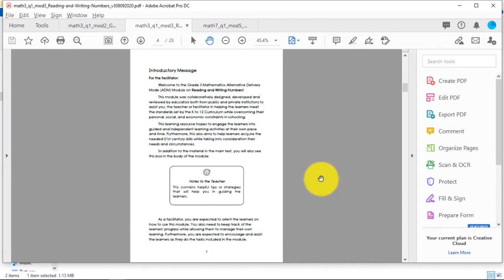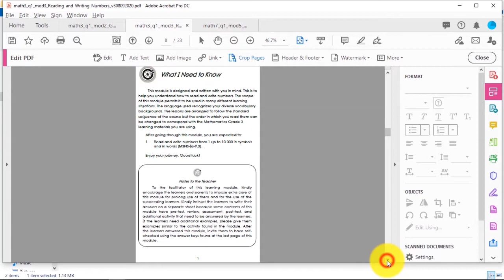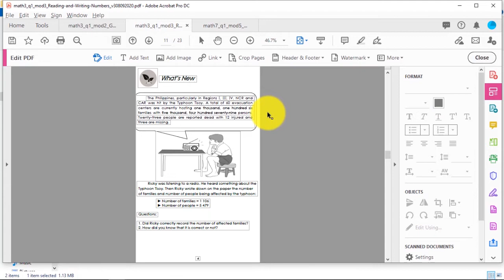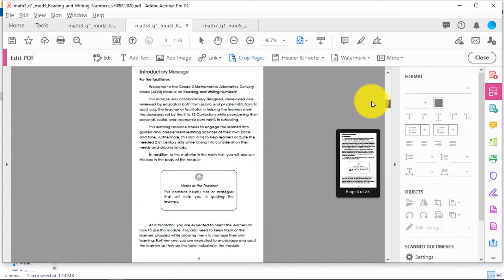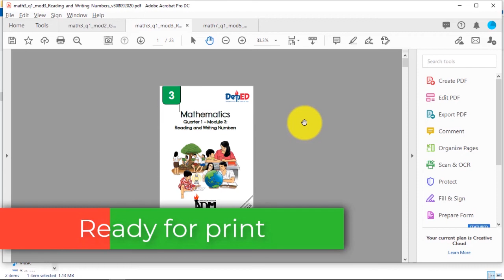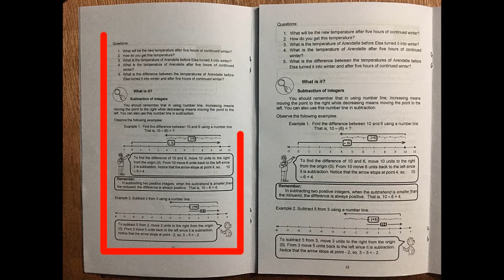How to Adjust PDF Margin Using Adobe Acrobat Pro (Booklet Module Tutorial)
This tutorial will teach you how to adjust PDF Margin using Adobe Acrobat Pro. I will be using booklet self-learning module as demonstration.